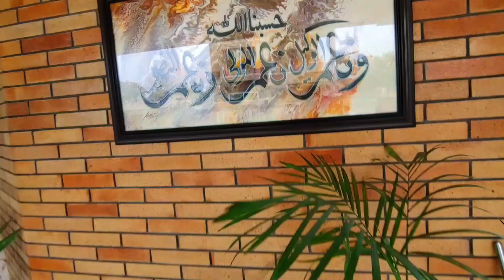10 Marla Modernistic House 🏡 in Twin Cities ⁝ Bahria Town Islamabad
Welcome to modern living at its best! This impressive 10 Marla house in the Twin Cities is all about sleek style and practical design. Located in a lively neighborhood, it showcases sophistication from its clean architecture to carefully designed interiors. Experience a home that effortlessly combines fashion and coziness. This is more than just a house; it's a comfortable and stylish living experience in the Twin Cities.

Here You Will Find the Latest - Models of Houses,
Brand New Houses, Fully Furnished & Non-Furnished Houses,
Furniture & Interior Designs And Much More.